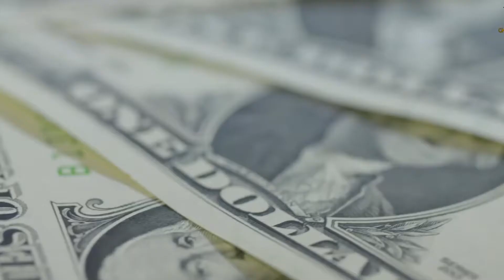নেইমার এর সবচেয়ে দামি গাড়ি কোনটি ? Neymar Car Collection 2021